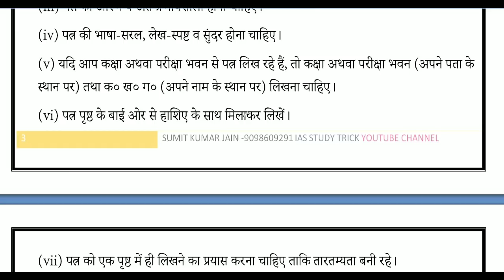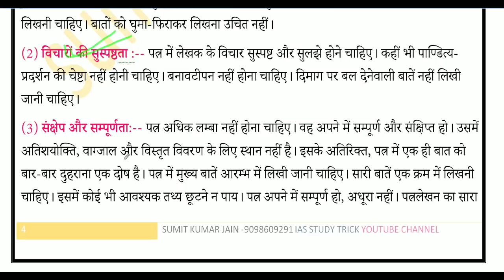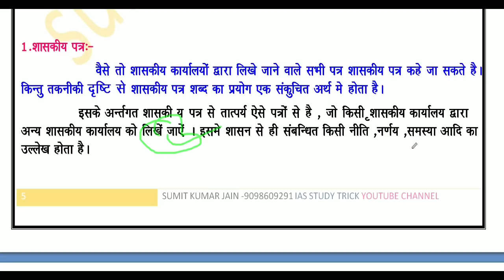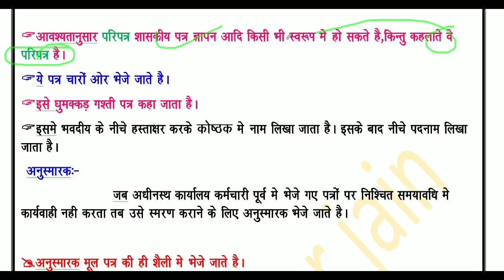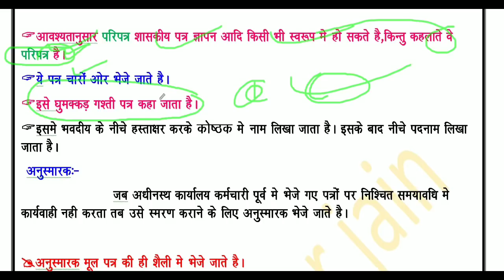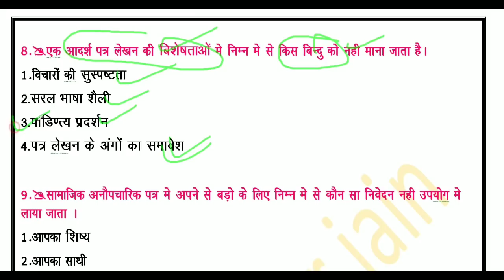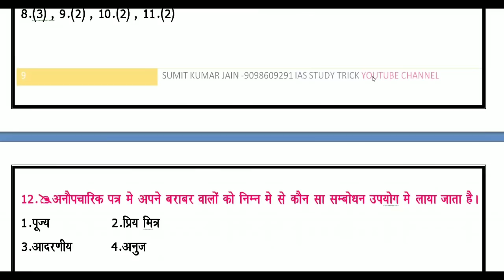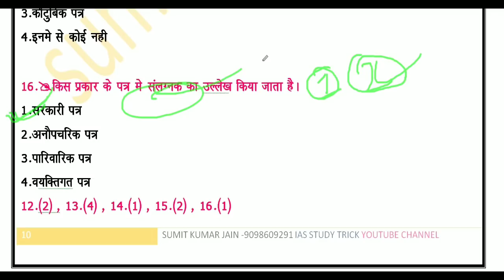पत्र लेखन महत्वपूर्ण प्रश्न PART-1 RPSC EXAM पत्र लेखन का पूर्ण नोट्स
पत्र लेखन का पूर्ण नोट्स